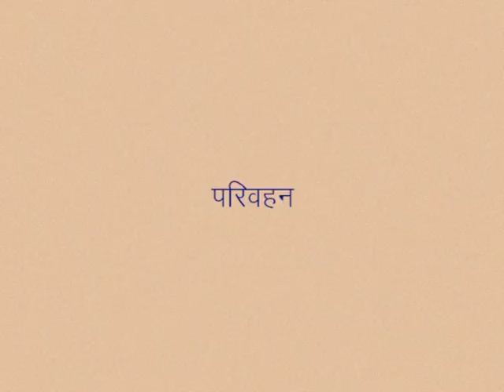CLASS 9th SOCIAL SCIENCE | CHAPTER 9 Industrial revolution and social change